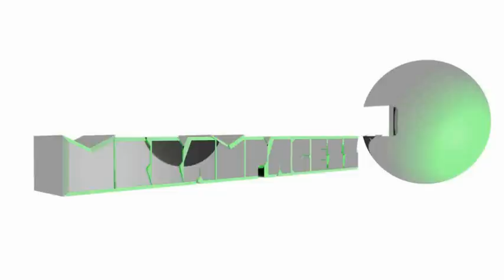World at War || ISO Disc's || Selling || Phoenix v2 Patch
Nazi Zombie Modded Lobbys

In this you are buying a Modded iso disc of World at war , MODDED Nazi Zombies

To use these mods you either need a flashed xbox 360 drive or be able to hot-swap your xbox which means taking it apart

I will be selling these discs for £10 each seems it is the newest patch

£10 - 1 Disc
£20 - 2 Discs

ect.